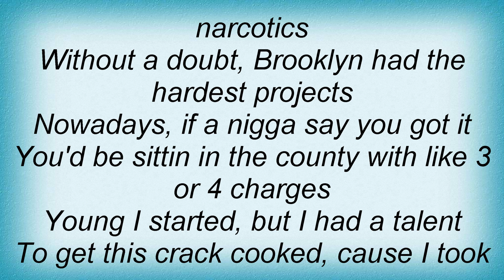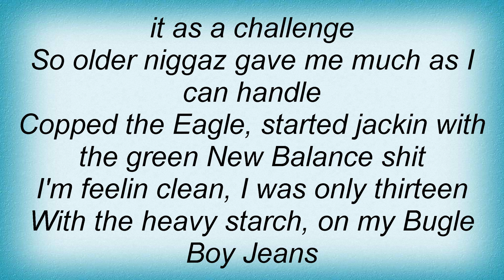M.O.P. - Pop Shots Remix Lyrics